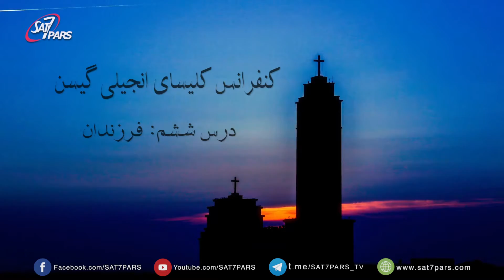کنفرانس کلیسای گیسن ٬ قسمت دوازدهم - فرزندان - بخش دوم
بهترین کوشش را برای تربیت فرزندانمان انجام بدهیم و نتیجه را به خداوند بسپاریم ،به آنها بیاموزیم که مسئولیت پذیر باشند و آنها را آنگونه شبانی کنیم که نمونه خوبی برایشان باشیم الگوی مسیحایی باشیم برای فرزندانمان.